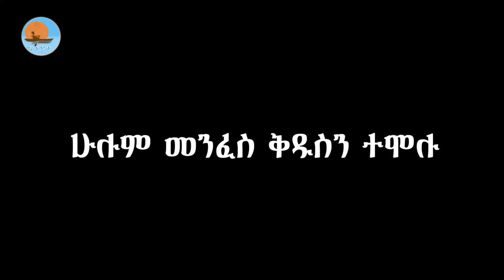ሁሉም መንፈስ ቅዱስን ተሞሉ | መጋቢ ሐዲስ ዘላለም | ከጎላ ቅዱስ ሚካኤል | habesha duet like_share_subscribe notiat media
ኖትያት ሚዲያ
በሕብረት እንቁም